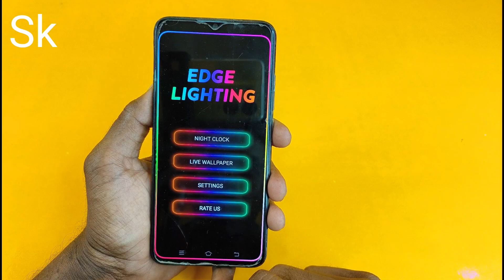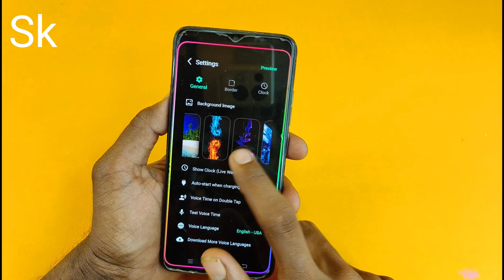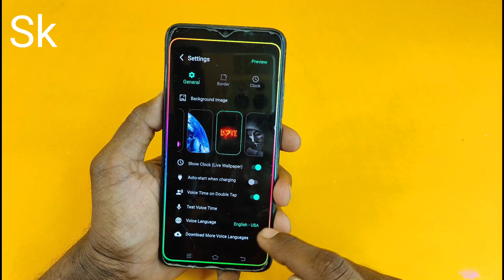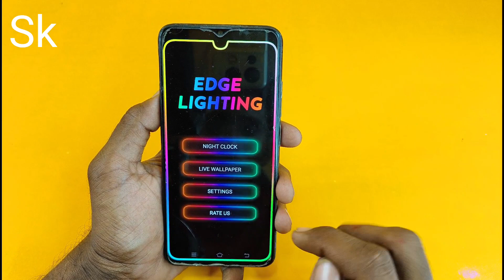अगर आप का vivo phone है तो ये करो sat मजा जो भी देखेगा चौक जाएगा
Topic

Highlight

Vivo phone tricks
Vivo mobile phone  pe sat karo aise
Vivo mobile phone ke andar is trick ko karo use mja hi aa jayga
This tricks use only vivo device
Vivo ke kisi bhi phone ko aur bhi khoobsurat banao aise

Hello and wellcome friends mera naam hai technical sk and Krrishna sk hamare youtube channel men aap ka swagat hai aaj hamne is video me aapko batai gai is trick ko use karke sabko chounka do jo bhi aap ke phone screen ko dekhega aap se jarur puche ga to i hope aap ko hamari ye video pasan aai hogi agr aap hamare channel pe pahli baar hai to please gais channel ko subscribe karke bell ican press kar len aur all pe sad karde jisse hamari aane wali har new video ka notification sabse pahle aap tak pahuche   😄🙏Dhanywad🙏

Instagram Id

Krrishnask25